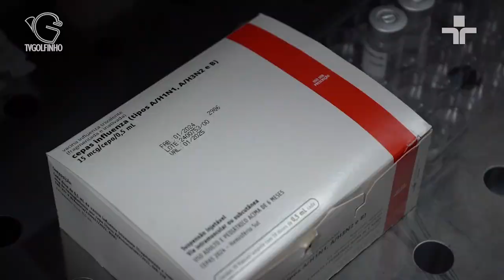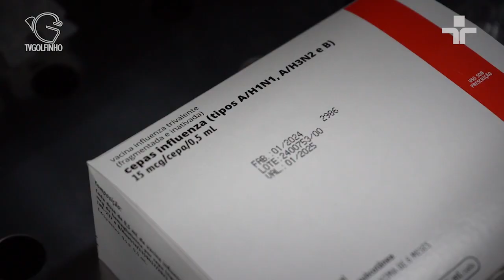Jornal da Ilha - Começa campanha de vacinação contra a influenza em Fernando de Noronha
Reportagem: Karlilian Magalhães
Imagens: Gabriel Rabelo
Edição: Karlilian Magalhães